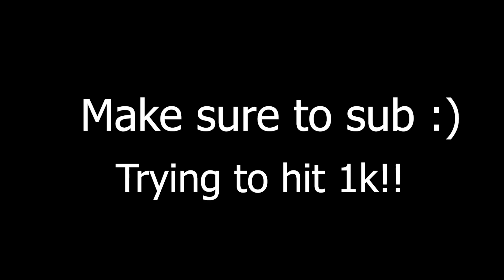[GPO] Is this the *DUMBEST* Player In GPO Battle Royale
❤️Make Sure to Sub if you enjoyed this video!